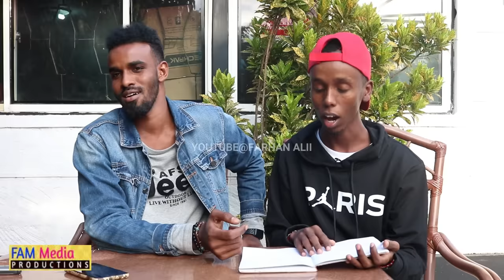HESHIISKII SHUTTER IYO SULDAAN SERAAR